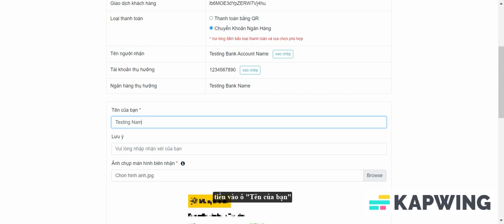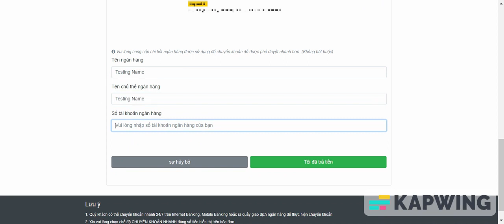VNPAY Deposit Guide 2024 (Vietnamese)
VNPAY333 Payment Page Guide

Fast and Easy for Everyone